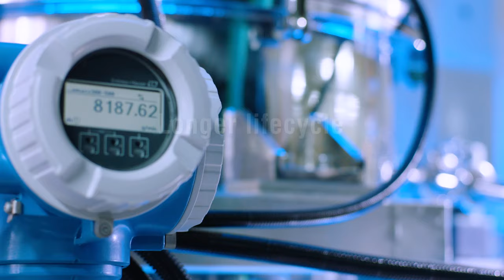Inside BYD's ultra-safe Blade Battery factory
The 'game-changing' new Blade Battery marks the start of a new era of safety and performance for the EV industry in Europe. A stringent nail-penetration test confirmed the ultra-safe Blade Battery's surface temperature was kept low and while emiting no smoke or fire.

Highest levels of safety
Longer lifecycle
Optimized space utilization by 50%
Fully-automated 35GWh annual production capacity

All our pure-electric cars come with the Blade Battery, including the BYD Tang SUV now available in Norway.
This is who we are, we are Electric by Nature.